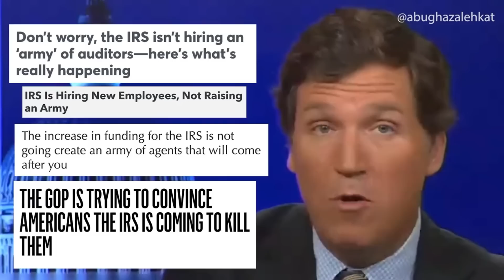THIS Just Happened on Fox News!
Kat Abu released a video highlighting the absurdity of Fox News and the stories they cover.